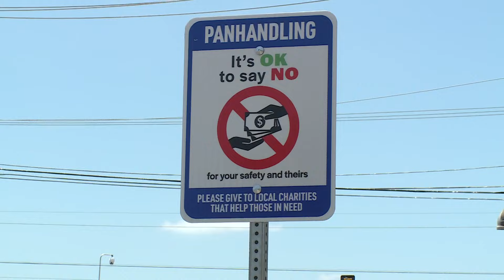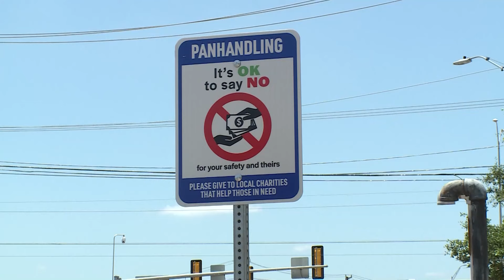City councilman discouraging San Antonio residents to give money to panhandlers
The District 8 councilman encourages residents to give those dollars to organizations and non-profits.